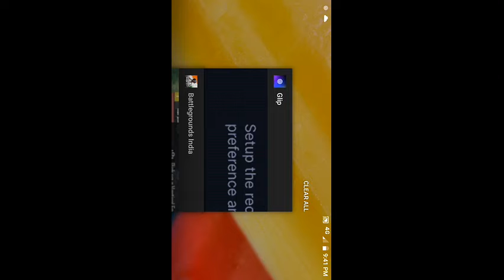July 18, 2022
LIKE KARO